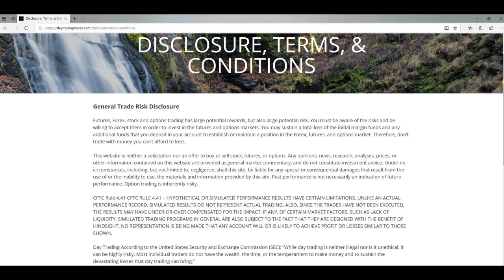Day Trading 8/30/19